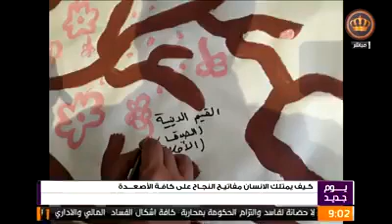لقاء مع مديرة روضة دارة الطفولة رندة الطحان على شاشة يوم جديد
مفتاح التفكير وعادات العقل
روضة دارة الطفولة